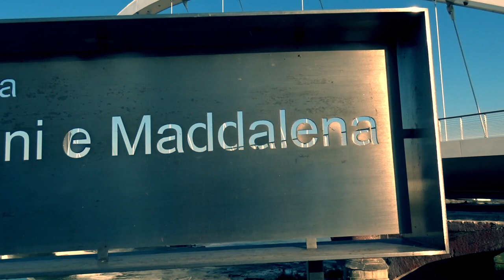Alessandria - Nuovo Ponte Cittadella (Meier)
Il nuovo Ponte Cittadella: Un nuovo legame moderno tra il passato e il futuro di Alessandria

Il nuovo Ponte Cittadella sul fiume Tanaro è un'opera di architettura moderna realizzata dallo studio americano Richard Meier & Partners in collaborazione con lo studio Dante O. Benini & Partners Architects. Il ponte, che collega la città di Alessandria con la Cittadella del XVIII secolo, è il primo ponte pedonale e veicolare dello studio americano ed è stato progettato con l'obiettivo di diventare uno spazio pubblico per i cittadini di Alessandria.

L'infrastruttura, che è realizzata in cls prefabbricato bianco e acciaio verniciato, presenta un'unica campata che passa al di sopra della pianura alluvionale del fiume Tanaro. Il design del ponte è stato pensato per rappresentare un legame moderno tra il passato e il futuro della città, favorendo la vita civica della locale comunità e la rivitalizzazione urbana attorno al sito.

Percorsi paralleli separati per pedoni e veicoli

A differenza della struttura precedente, spesso congestionata dal traffico e pericolosa per i pedoni, il nuovo Ponte Cittadella offre percorsi paralleli separati per la circolazione pedonale e veicolare. La passerella pedonale diventa così una 'piazza pubblica' in cui la città può trovare un nuovo e positivo rapporto con il fiume.

Il ponte è stato progettato per diventare uno spazio di socializzazione e aggregazione per i cittadini di Alessandria. Infatti, Dante O. Benini, fondatore e capo architetto di Dante O. Benini & Partners Architects, afferma che "il vero successo del progetto non è stato solo riportare le persone verso il fiume, ma rendere la zona pedonale del ponte la piazza più ambita della città e il luogo più straordinario per incontri sociali per i cittadini di Alessandria".

Un'opera che valorizza la città

Il nuovo Ponte Cittadella non solo rappresenta un'opera di grande valore architettonico e urbanistico, ma valorizza anche la città di Alessandria dal punto di vista turistico. Grazie alla sua posizione strategica, il ponte diventa infatti un punto di attrazione per i visitatori che desiderano ammirare l'opera e godere della vista panoramica sulla città e sul fiume.

Inoltre, il ponte rappresenta un'importante opportunità di sviluppo per la città e per la comunità locale, favorendo l'insediamento di attività commerciali e culturali e creando nuovi posti di lavoro.

Conclusioni

In sintesi, il nuovo Ponte Cittadella rappresenta un'opera di grande valore architettonico e urbanistico, che valorizza la città di Alessandria dal punto di vista turistico e rappresenta un'importante opportunità di sviluppo per la comunità locale. Grazie al suo design moderno e innovativo e alla sua funzione di spazio pubblico per i cittadini.